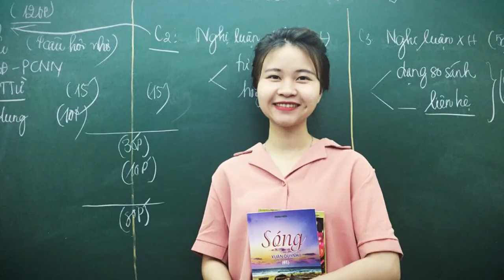AUDIO VĂN HỌC LỚP 12 | ĐÊM LIÊN HOAN VĂN NGHỆ VÀ BUỔI CHIỀU SƯƠNG CHÂU MỘC || Học văn chị Hiên